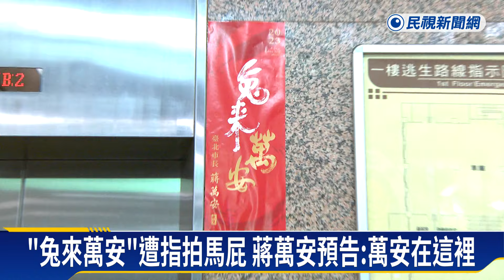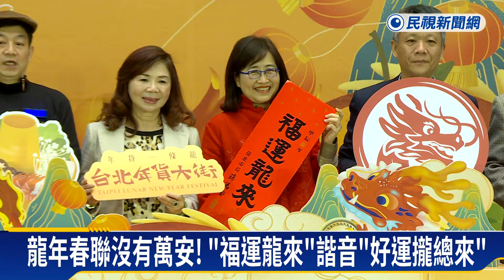北市龍年春聯首亮相 「福運龍來」玩諧音哏「好運攏總來」－民視新聞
【民視即時新聞】生活中心／葉向媛、蘇郁森　台北報導北台灣越晚越低溫，台北市長蔣萬安下午親自到萬華關心安置在避寒所裡的街友們、發放保暖物資，要讓弱勢朋友好過冬。不過接下來還要過年，蔣萬安今年的春聯也首度亮相，去年題字&quot;兔來萬安&quot;被批評拍馬屁，今年不再有&quot;萬安&quot;，改成&quot;福運龍來&quot;玩諧音梗代表&quot;好運攏總來&quot;。